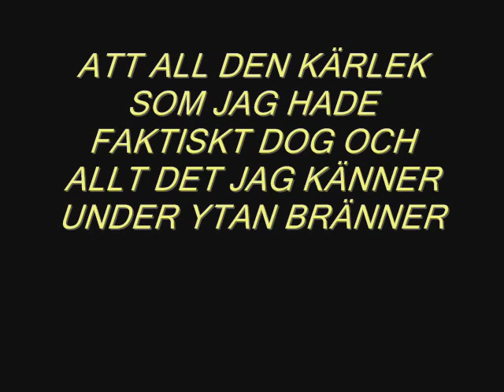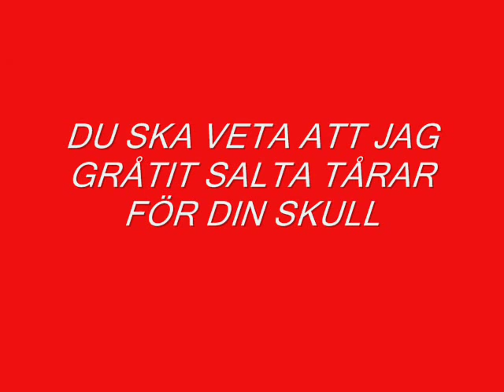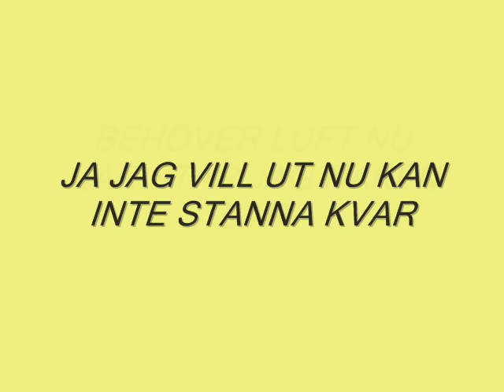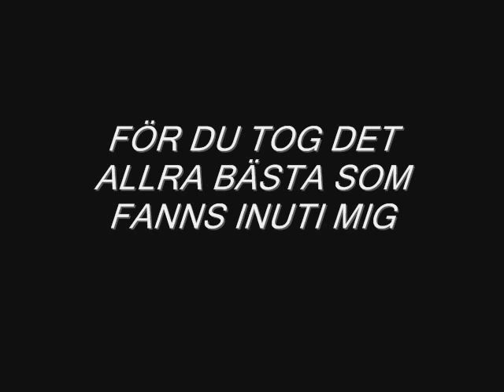Sara löfgren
jätte bra